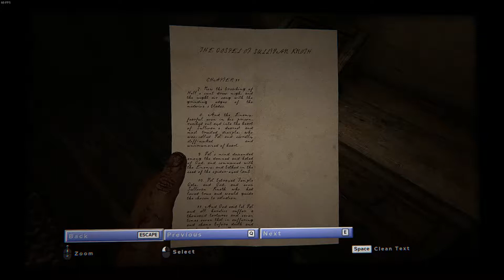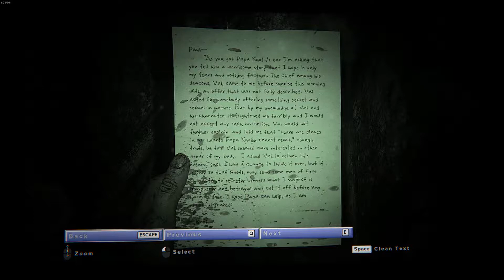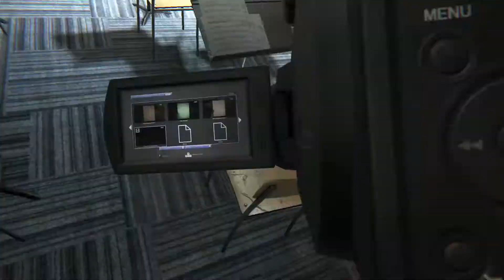Red Rambles Through Outlast 2 | Episode 2 -- A New Friend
Today, Red enjoys some nice sneaky beaky action.